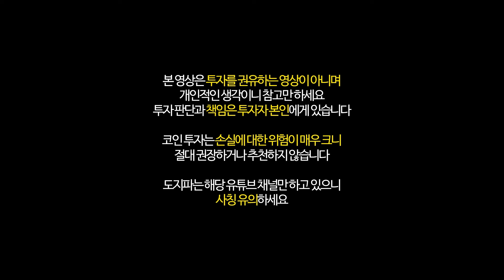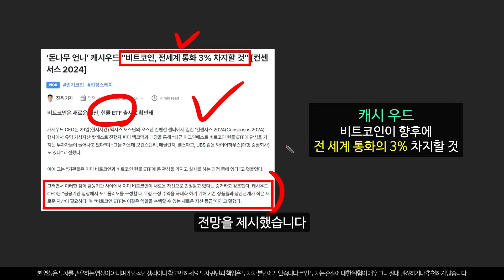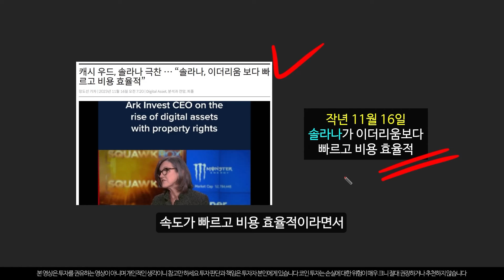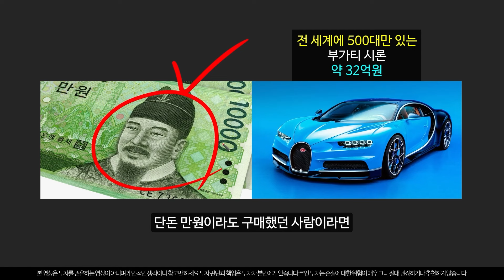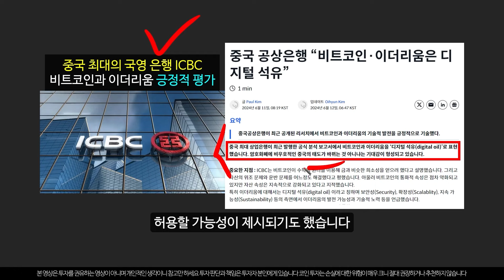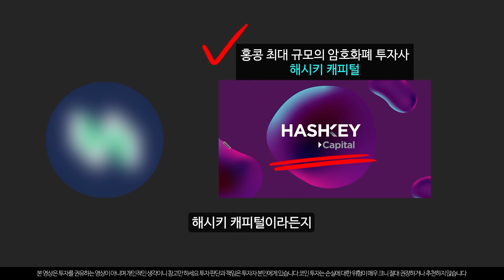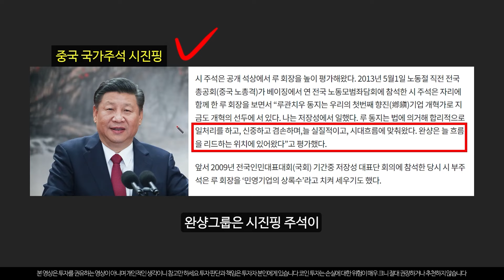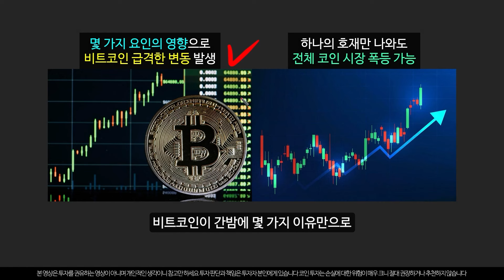비트코인 세력 1위의 대폭등 예언 "비트코인 100억 이 코인은 300배 됩니다"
비트코인 세력의 대표의 예언을 따라 이 코인이 비트코인의 강세와 함께 폭등할 때가 임박한 것으로 예상됩니다.